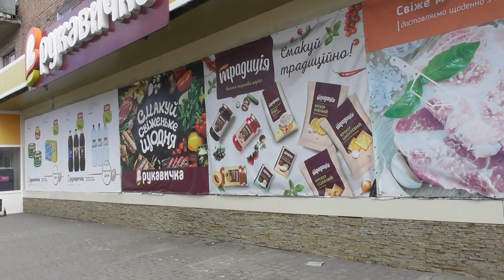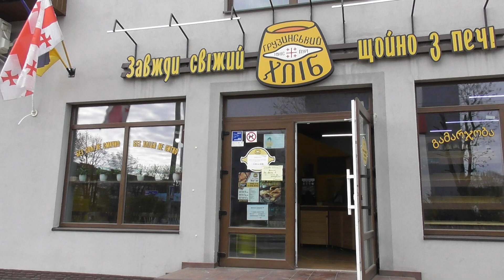Червоноград середа, 22 квітня 2020 р